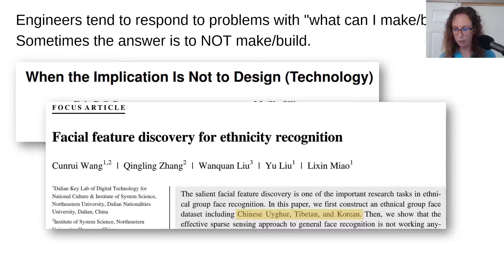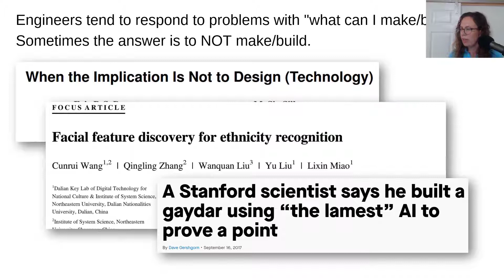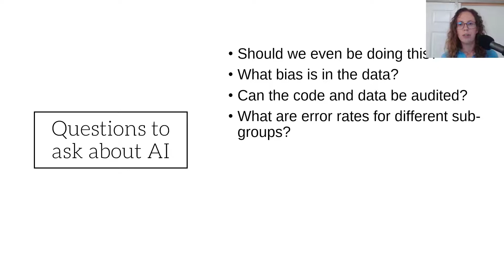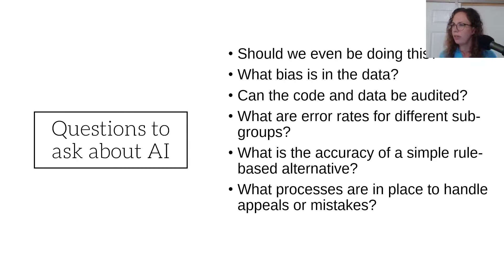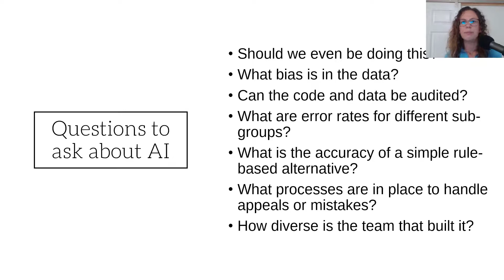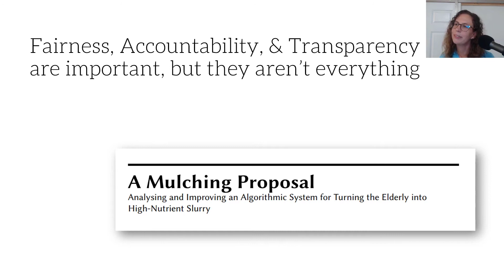7 Questions to Ask About Your Machine Learning Project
Here are 7 questions to think about when considering the impact and ethics of your machine learning project.